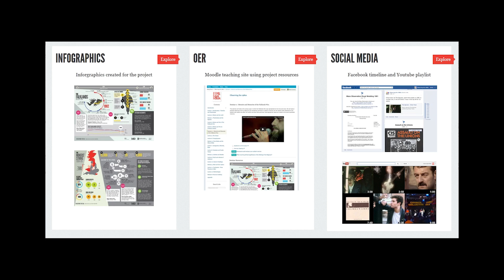Voices In Your Pocket - Student Video